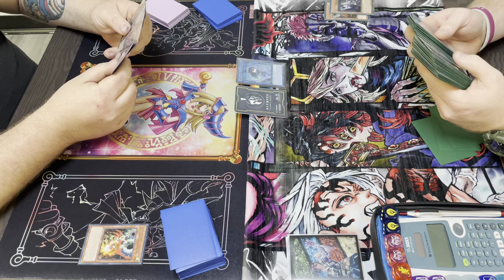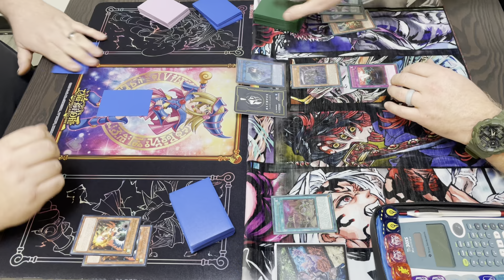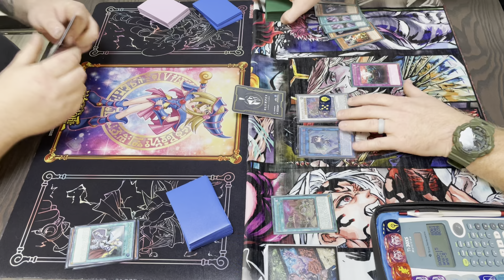YGO Locals Match Game 3 Branded Chimera Vs Mannadium September 2023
What’s going on guys whitehorse here bringing you all another awesome duel video with myself bs my good buddy Shane D! Shane will be piloting his brand new deck he has been testing for awhile Branded Chimera! I myself will be also playing a new deck I’ve been testing recently which is Mannadium!🤩so if you guys will like comment and subscribe I will look into getting more videos like this one with the same setup as well:) as always thank you guys for watching and please enjoy the video!